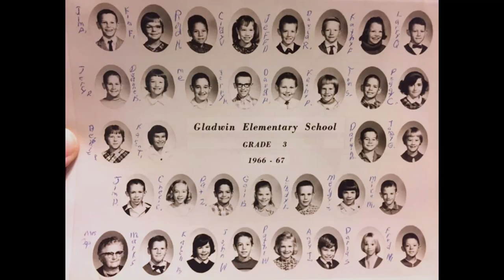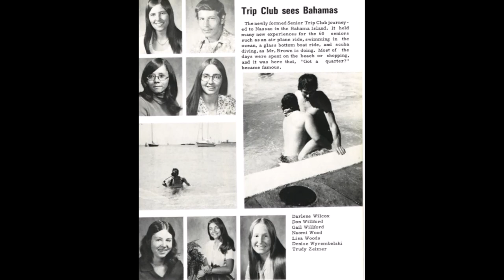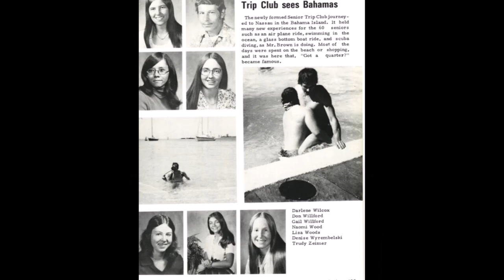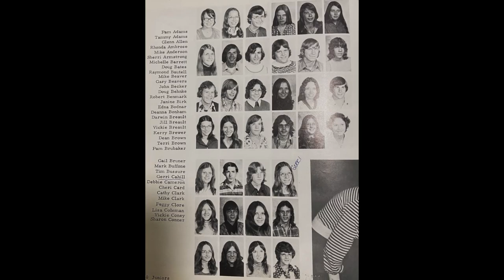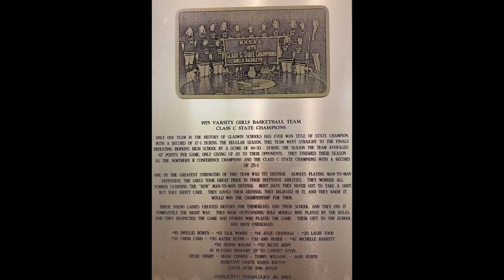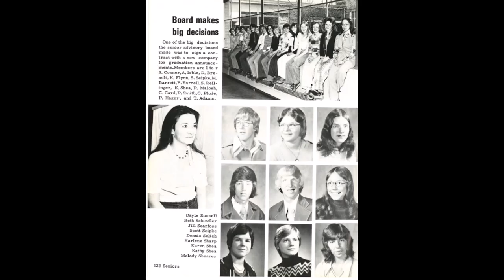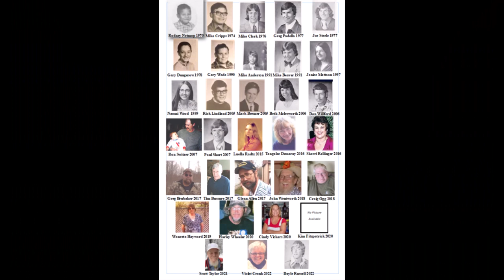Class of 1976 Remembered in Photos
A collection of photos of those we shared through the years at the Gladwin schools from 1963 through 1976.